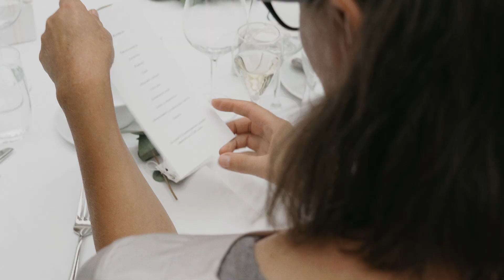Helsinki Spring Wedding - Eeva & Tuomas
Spring in Helsinki. The time of new love and new life. The time of excitement and waking up. The time of extreme beauty and sudden change. This day had it all and it'll stay in my memories for an eternity. There's a Finnish saying that if it rains on your wedding day it'll bring you good luck. My take on a blizzard on your wedding day is the greatest luck of all, and I get to say, my name means a blizzard in Finnish after all. Eeva and Tuomas may your marriage be blessed and full of joy!